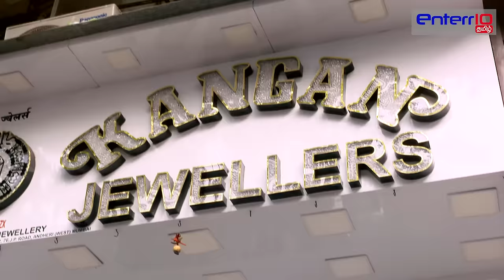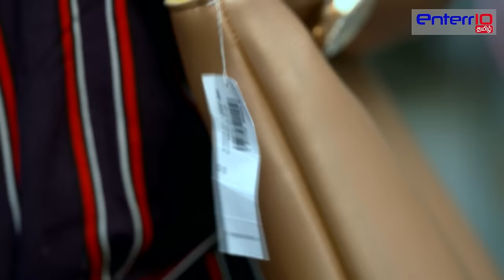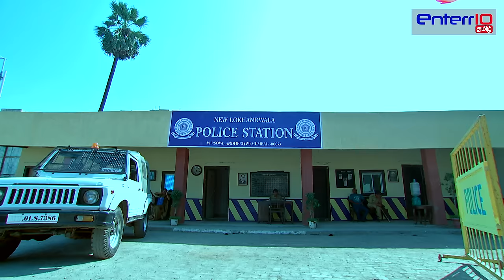India Alert Tamil | புர்கேவாலி சொர்னி | இந்தியா அலர்ட் | New FullEpisode #249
Watch New FullEpisode Every Saturday @ 7 PM only on Enterr10 Tamil Youtube channel.

Story Line:
This episode of India alert the story depicts the three Lady gang, who target jewellery shops to rob and after stealing two to three times they leave that city. They never leave any clues so that the police to doubt them. Now, How will the Police catch this gang in their clutches?